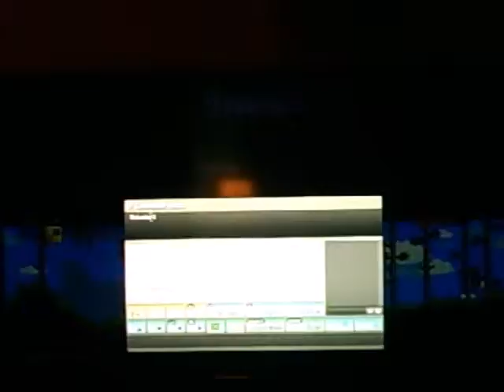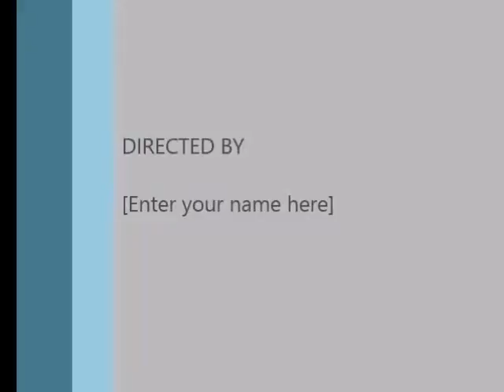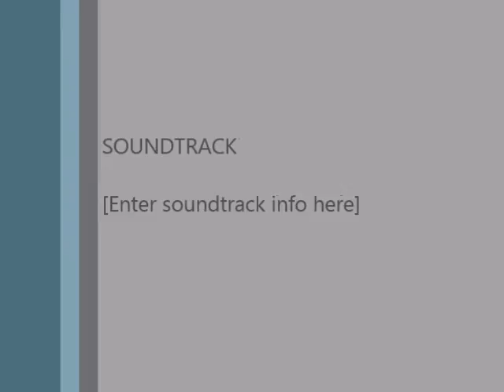Robert and Stephen Terraria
A small sample of going through Terraria with my brother and I